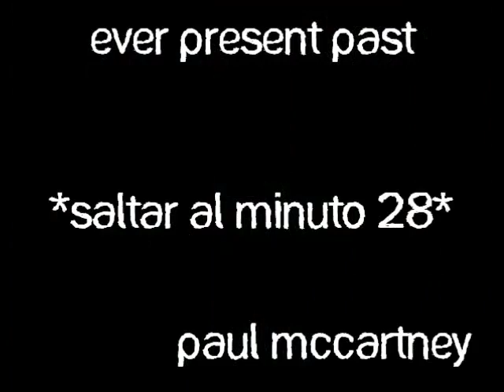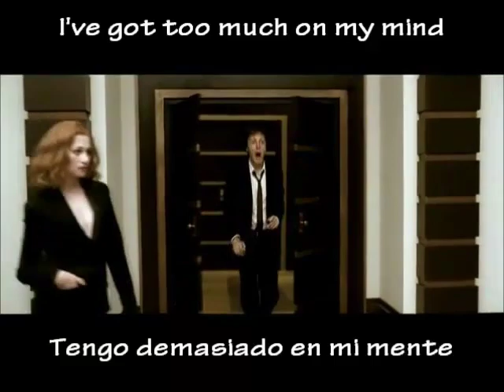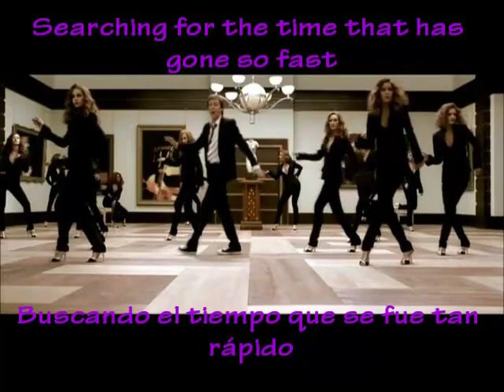Ever Present Past w.Lyrics(Subtitulado) Paul McCartney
S U S C R I B E ! : )